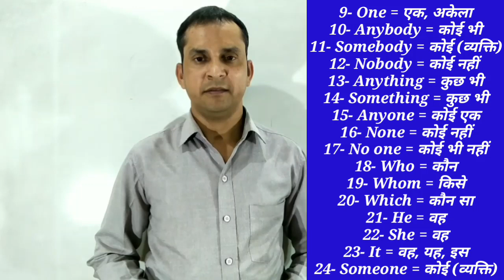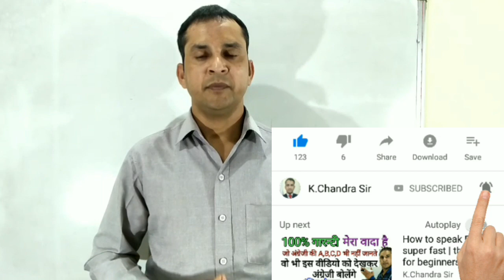Pronoun and its Type, Pronoun with Example, Learn English Grammar in Hindi, Pronoun by K Chandra sir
Pronoun and its Type | Pronoun with Example  Learn English Grammar in Hindi by K.Chandra sir